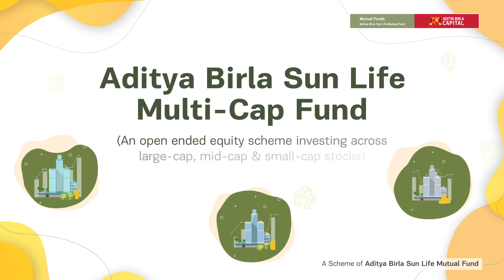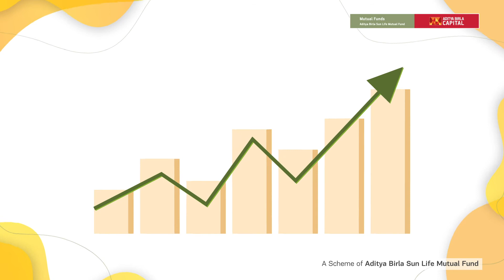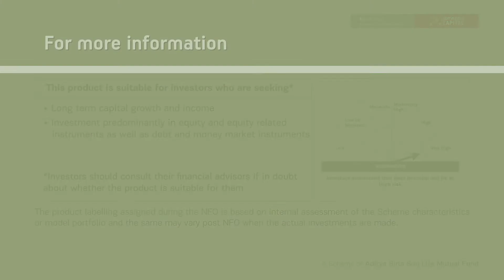Aditya Birla Sun Life Multi-Cap Fund - Hindi